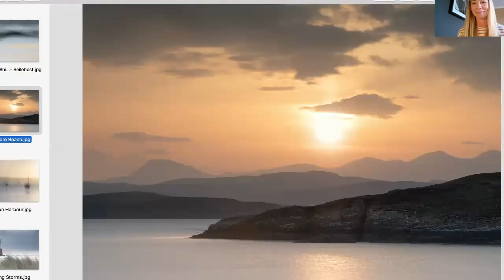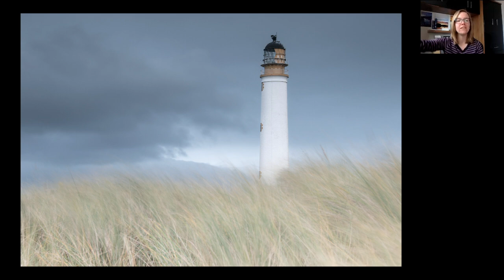Shona Perkins Interview | Photographing the Healing Power of the Scottish Coast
Shona Perkins is an outdoor photographer based in Edinburgh. She has a deep connection with the coast and uses photography to reconnect with herself.